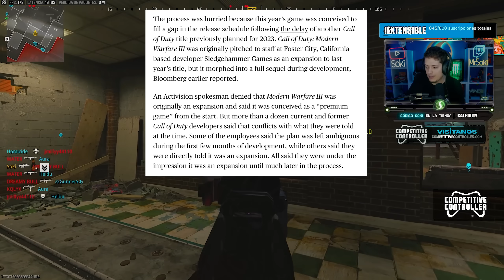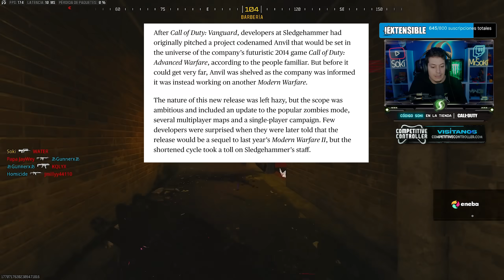La GRAN LIADA de ACTIVISION con COD MODERN WARFARE 3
Buenas gente! En este GAMEPLAY en ESPAÑOL de CALL OF DUTY MODERN WARFARE 3 SOKI te trae la GRAN LIADA de ACTIVISION con el NUEVO COD! POBRE SLEDGEHAMMER!